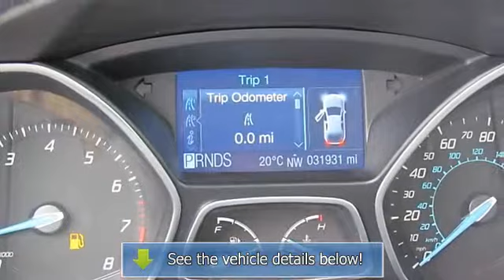2012 Ford Focus - Whaling City Ford Lincoln Mazda - New London, CT 06320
For Sale: 2012 Ford Focus
VIN: 1FAHP3H22CL191919
Engine: 4 Cylinder Engine 2/121
Drivetrain: Front Wheel Drive
Transmission: 6-Speed A/T
Mileage: 31,931
Color: Race Red (exterior) Medium Light Stone (interior)

Features:
Comments
FOR THE ABSOLUTE BEST INTERNET DEAL, CALL or CLICK MY COUSIN VINNIE!! VINNIE BRIKE @ or WE PRICE OUR CARS BETTER THAN ANYONE ELSE...A BETTER CAR FOR LESS MONEY BEACUSE OF LESS OVERHEAD AND 58 YEARS IN BUSINESS SAME OWNERS.. Be the envy of all your friends buy owning this beauty. Keep in mind; all pre-owned vehicles are one of a kind and this one can be yours today!
 We work hard to make you the best deal on the vehicle you have always wanted. After all, we know how we take care of you today determines your desire to do business with us in the future. We strive to make buying or leasing your next vehicle a pleasant and rewarding experience. Just ask anyone that has done business with us. Everyone needs to own a vehicle like this at least once in their lifetime. Your time is now! This one of a kind beauty with superb styling will tell everyone you have arrived. It will be rewarding for you to see how others react. This cool vehicle has all the add-on's you could ever want and it's waiting for you. This cream puff is a non-smoker vehicle. Clean and fresh... just like new. This outrageous beauty was a one owner and now it's your turn. It's easy to see that this vehicle was always garaged and extremely well cared for. This vehicle will be welcome anywhere you want to take it because of its classic clean looks beautiful lines. Our commitment to customer service is second to none. Most of our customers are repeat and referral. Our primary concern is the satisfaction of our many customers. We will appreciate the opportunity to add you to our growing list of satisfied customers. A Car Fax vehicle history report is available for every vehicle in our entire inventory. We want you to know the history of this vehicle is as good as its future. This vehicle comes with a Certified Pre-Owned (CPO) warranty from the manufacturer that provides several years and thousands of miles of exceptional added protection. This beauty is equiped with a four-wheel Anti-lock Brake System system that delivers safe and controlled stops. No more wheel lock-up's or long and potentially dangerous skids. Due to the engineering of this vehicle, it requires only minimal maintenance. You will be able to save loads of money every time you buy gas. This gas miser is fuel efficient both in the city and on the road. The smooth shifting, multi-speed transmission in this vehicle will add to your comfort when driving this beauty. This one has plenty of power when you need it. Merging into traffic will never be an issue. The independent suspension and stabilizers on this outstanding vehicle provide added comfort and superior handling especially in unexpected close call situations. You will be able to travel with your favorite outdoor sporting equipment and truly appreciate this vehicle's easy to access and use utility roof rack. You will never be concerned about performance. This vehicle has a very responsive engine. The history report for this exceptional vehicle indicates it has never been in any accidents, had the odometer tampered with or had the title altered. The custom wheels and tires on this awesome vehicle are a distinct enhancement and add greatly to it's many other outstanding exterior features.
 There are no body dents or dings that could possibly affect the overall beauty and exceptional condition of this quality vehicle. There are no chips or cracks in the glass that could possibly distract you from seeing everything you need to see while driving this beauty. Due to the care and upkeep from the prior owner, this like-new vehicle has flawless paint and trim. It is evident the prior owner of this vehicle always had a tremendous amount of pride of ownership. This like-new vehicle was always garaged and well maintained in all aspects. You and your passengers will enjoy the ability to talk without having to speak loudly due to this vehicle's highly effective sound insulation. You will also applaud the lack of road noise especially at higher speeds. Protection is always on your mind concerning those you care about and love. This fantastic vehicle includes all driver and passenger safety equipment and features. Aftermarket tinted windows on this outstanding vehicle provide you and your passengers with additional protection against the harmful affects of the sun as well as an element of added privacy. The engineering and aerodynamic styling adds to the ride and fuel economy of this beautiful vehicle. All exterior body panels on this one of a kind beauty are in perfect condition and ther